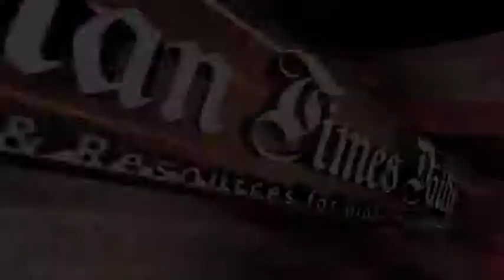Gujarati Usa 1st Apr 2018